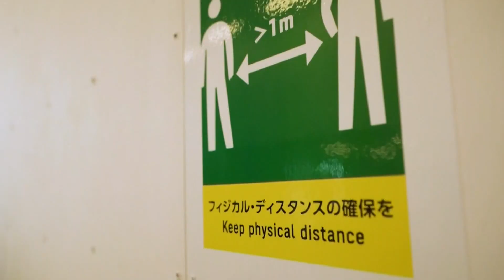Tokyo Olympics: Events start amid COVID-19 cases in Olympics Village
A high-level look at some of the early competitions in Tokyo ahead of the Opening Ceremony and Covid-19 cases popping inside the "bubble" around the Olympic Village and venues. Joy Malbon reports from Tokyo.

The Tokyo Olympics are finally here and NEWS CENTER Maine has you covered. The games begin on NEWS CENTER Maine July 23rd